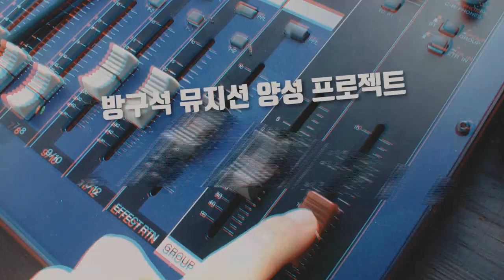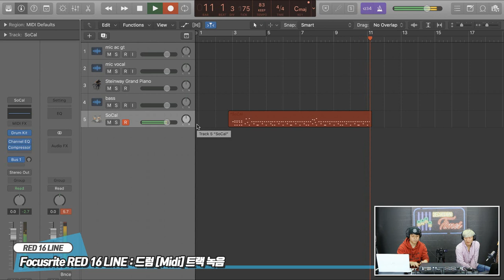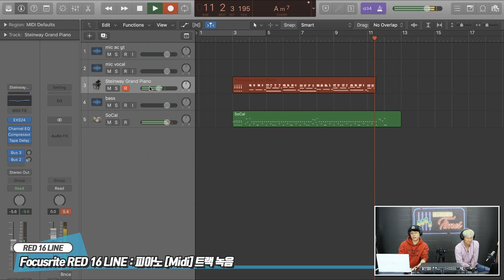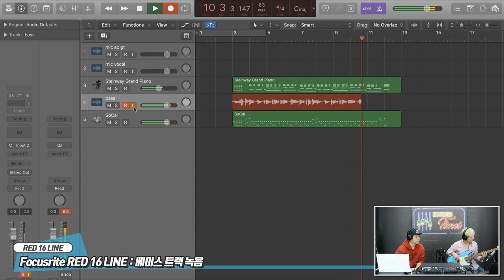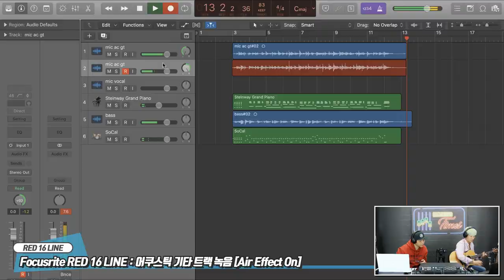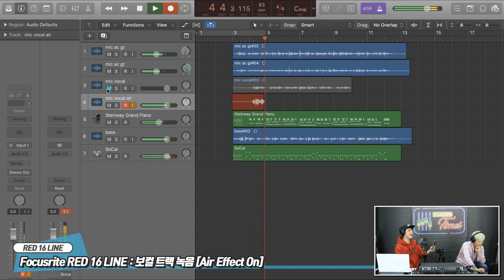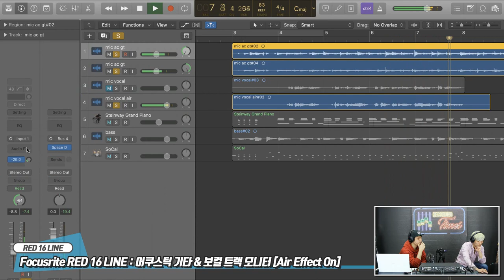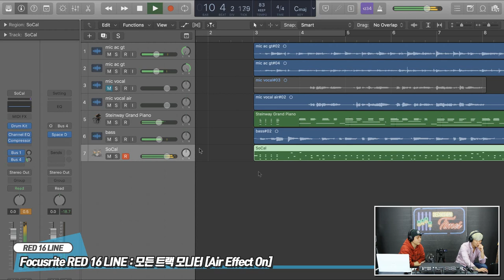RecordingTimes 128회 Focusrite 오디오인터페이스 Red 16 Line 2편